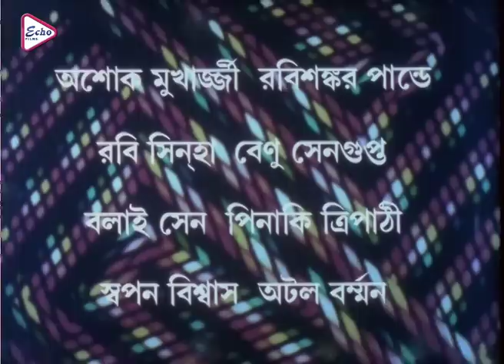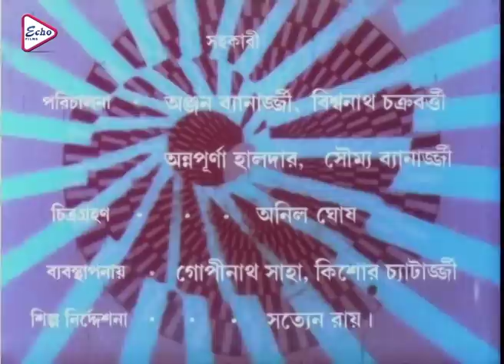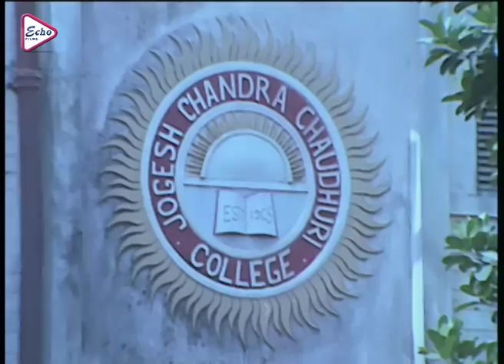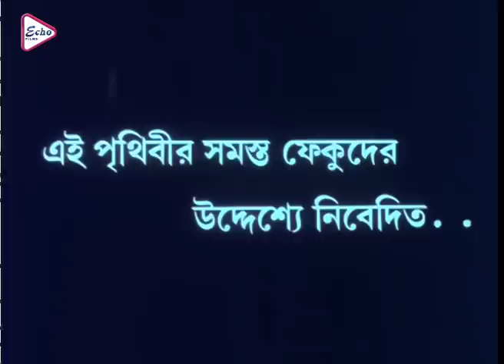Rakhwala | রাখওয়ালা | PRASENJIT | SATABDI ROY | RUPA GANGULY | SOUMITRA CHATTERJEE | ECHO FILMS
ECHO FILMS presents Bengali full movie "Rakhwala", "রাখওয়ালা", which was released in the year 2008, Directed by: SANTANU BHOWMIK, starring : PRASENJIT, SATABDIROY, RUPAGANGULY, SOUMITRA & OTHERS.

Movie Credits :
Movie Credits :
 Film  :   Rakhwala  ( রাখওয়ালা )
Original Film.      :   AMANAT
Director : SANTANU BHOWMIK
Starring : PRASENJIT,SATABDI ROY,RUPA GANGULY, SOUMITRA, ETC.
Music Director(s) : AMIT KUMAR
Release : 2008